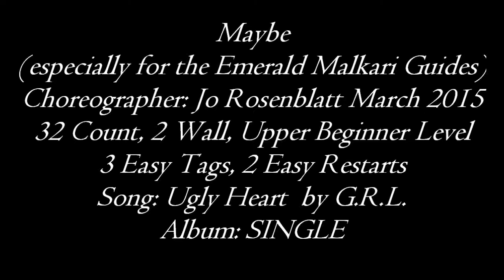MAYBE - Line Dance danced by Boots 'n' All (Emerald)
Description:  32 Count, 2 Walls, Upper Beginner, 3 Tags, 2 Restarts
Choreographer:  Jo Rosenblatt (March 2015)
Album:  SINGLE